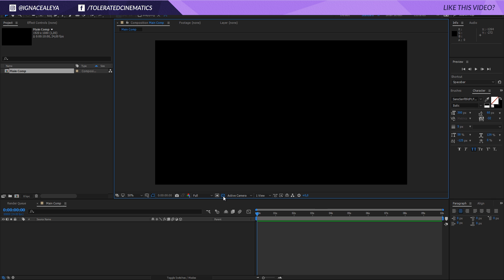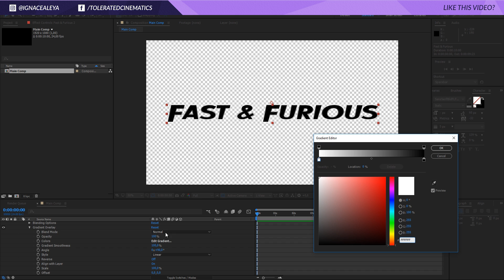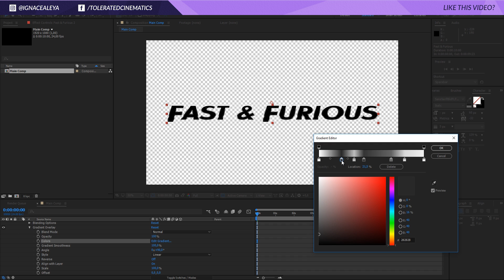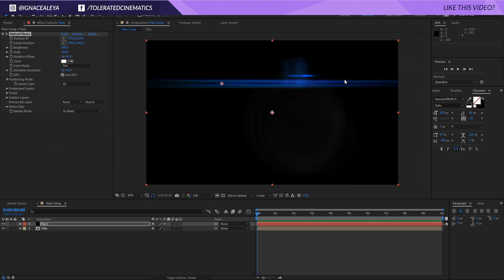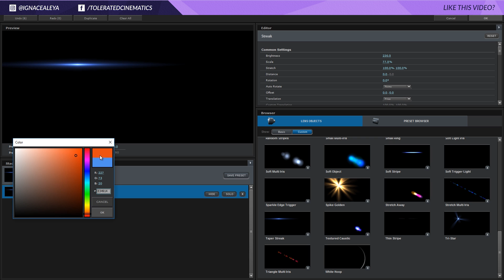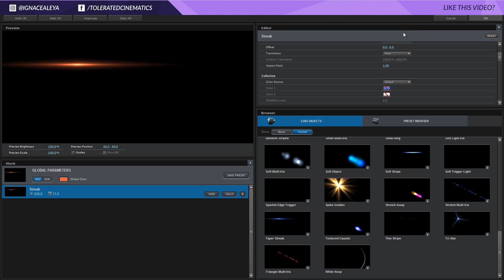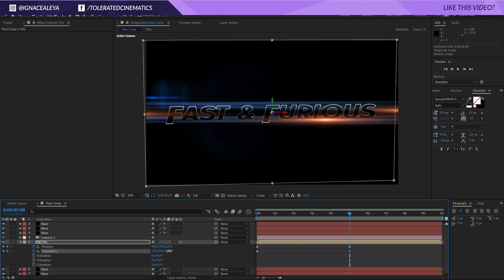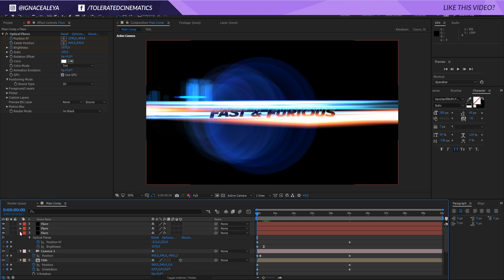How To Create an Amazing Trailer Title Like in Fast and Furious Movie with After Effects Tutorial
In this tutorial you'll learn how to create a similar trailer title animation like they did in The Fast and the Furious.

Host & Creator
Ignace Aleya